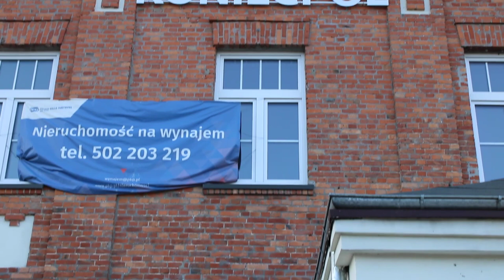Odjazd IC Reymont z Koniecpola